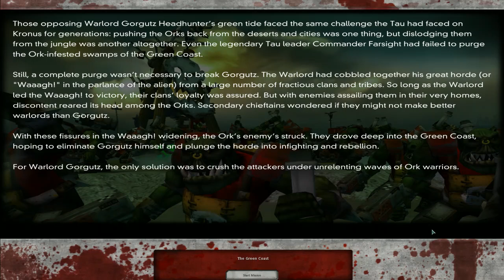JPlays - Dawn of War - Dark Crusade - Turn 9B - Fall of the Orkz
Dark Crusade - Turn 9B - Fall of the Orkz.